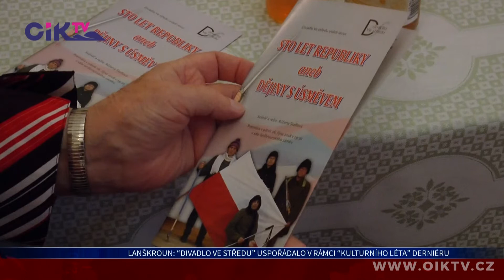Lanškroun: “Divadlo ve středu” uspořádalo v rámci “Kulturního léta” derniéru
Lanškrounský divadelní spolek “Divadlo Ve středu” nemá ve zvyku uvádět derniéry svých inscenací. Pro tentokrát ale udělal výjimku. V rámci “Kulturního léta” se rozloučil se svou revue s názvem “Sto let republiky aneb dějiny s úsměvem”.